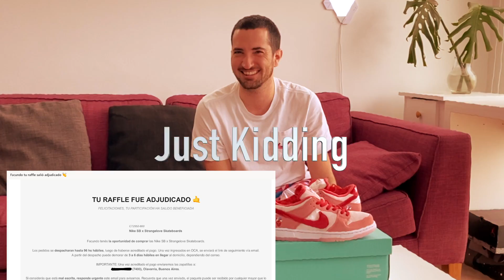Nike Dunk SB StrangeLove Unboxing + Reseña en español - Opinión sobre Raffles en Argentina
AAAAmigos... por favor, ¡qué viajecito crear este video! La emoción de que llegue el par, aguantarse las ganas de abrirlo hasta poder grabar para que la videoreacción sea en vivo y ante la primera vista.
Y toda la osadía de después: horas editando en Final Cut, proyecto perdido, desesperación, horas editando nuevamente, y crasheos constantes que derivaron en (no miento) más de 12 horas invertidas en este video, hasta que se pudo exportar correctamente (y aún no se porqué).

EDIT: Veo que los últimos 10 segundos no se exportaron bien y eran los que siempre fallaban... en fin.

En fin, soy uno de los afortunados acreedores de las flamantes Nike SB Dunk Strangelove, y creeeo que a fecha de hoy 28 de junio, puedo afirmar que este es el primer video review y unboxing del par en Argentina.
(Ustedes me desmentirán abajo cualquier cosa jaja)

El video se extendió un poco más de lo que esperaba, pero quería cubrir varias cuestiones del par como un poco de la historia del mismo, la inspiración, los materiales, y también hablar sobre lo que han sido los raffles en Argentina, y como me pude hacer con este par en cuestión.

En definitiva, gracias por bancar, gracias por los comentarios buena onda de siempre que me dejan en mi Instagram.

Y más que nada espero que les sirva para entender un poco el par, como fue su lanzamiento y tener una vista un poco más cercana al mismo si no salieron sorteados.

Los espero en el comentario para que me comenten qué les pareció el video, que les pareció el raffle de Drifters, o el de Tree, si pudieron participar, etc.